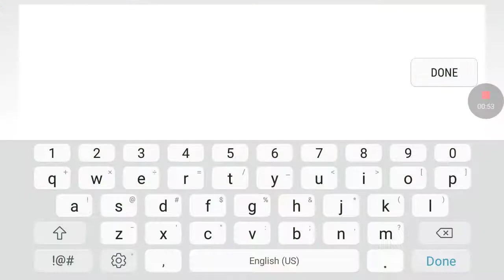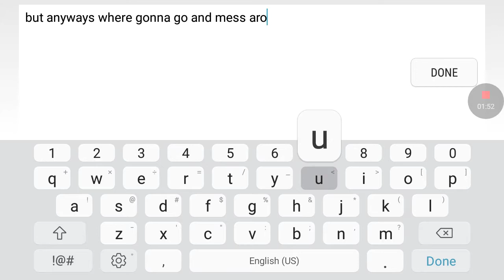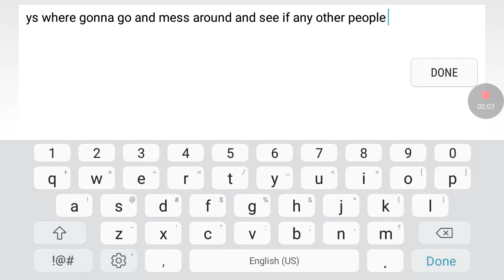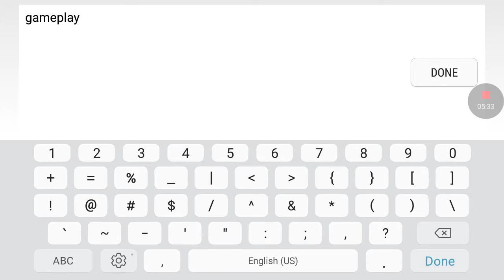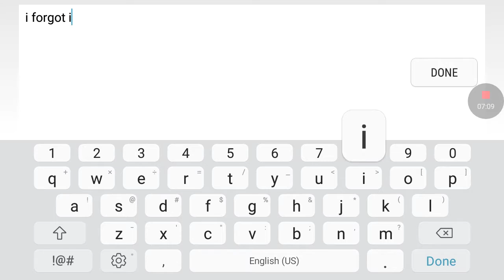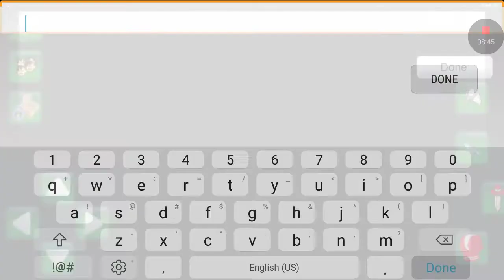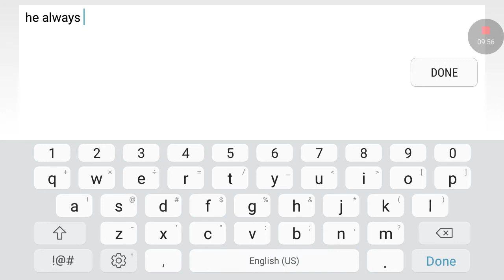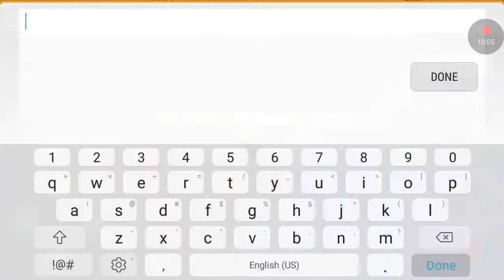Hummingbird mount on graal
Enjoy my bad spelling. Also the mount made me broke and poor. I'm a hobo now.